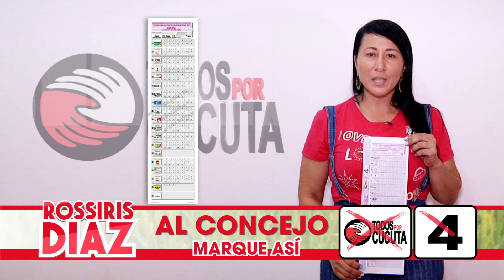Rossiris Diaz Al Concejo de Cúcuta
Este 27 de Octubre Vota Todos Por Cúcuta #4 Rossiris Diaz Al Concejo de Cúcuta.